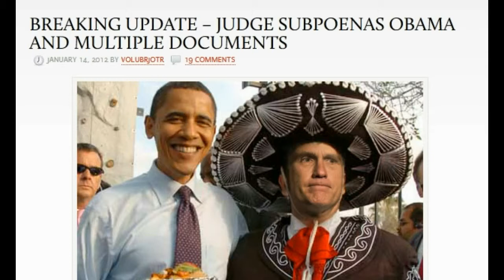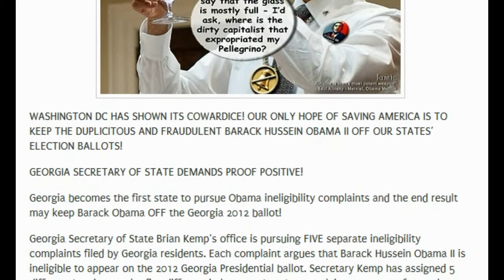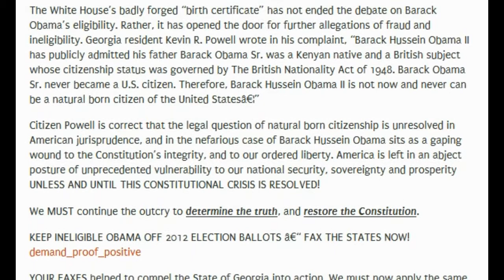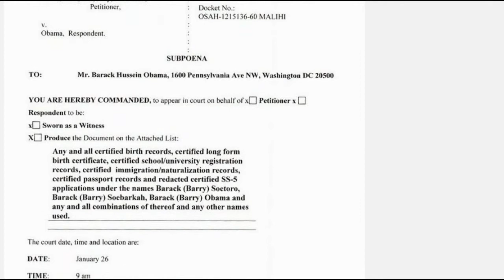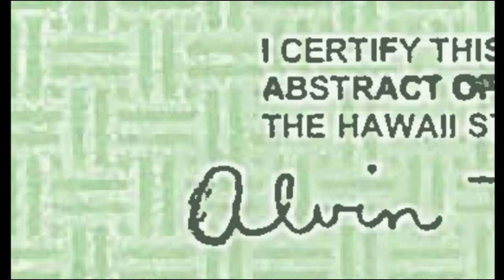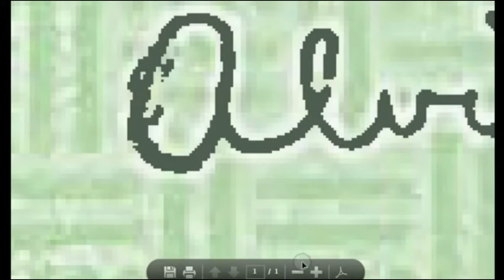BREAKING UPDATE -- JUDGE SUBPOENAS OBAMA AND MULTIPLE DOCUMENTS.avi